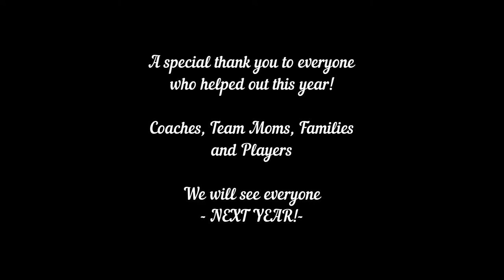Gremmie Scarlet Slideshow Final 2019